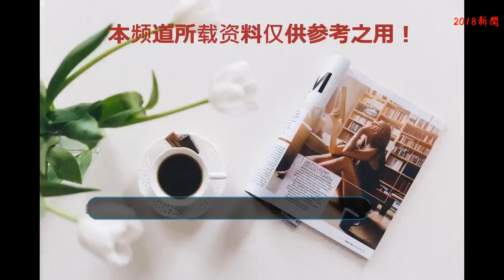延禧攻略：打醬油的角色都這么美，這些配角你認識嗎？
延禧攻略是一部宮廷劇，宮廷劇中別的不多，就女人最多。而且這些女子個頂個都是清秀佳人，尤其是某些打醬油的小角色，看著不起眼，但人家的現代妝那是超級美的，比起劇中的主角們都不差哦。
    電視劇中因為鏡頭問題，我們在看手機和電視的時候一般都會放橫屏，所以會放大演員的五官和身材，特別真實的那種哦。然而在生活中，我們肉眼見到的會比在電視劇中看到的本人更美，明星之所以是明星，那是因為長相本就比一般人出眾，在藝人圈里再怎么不起眼的放在生活中那也是貌美如花。
    讓我們一起看下延禧中配角們的生活照吧，比比誰更有氣質！
    第一個就是秀坊的小吉祥，典型的炮灰式人物，還沒出現幾集就被下線領盒飯了。生活照的她就像鄰居小姐姐，嬌俏可人，非常清秀。
    第二位是戲份不多的嘉嬪娘娘，彈幕吐槽臉好僵硬，針打太多了很不自然！生活照中的現代裝扮完全看不出是嘉嬪，相差太大，不過也是一位美女啦。
    第三位，這位在劇中打醬油的角色，秀坊玲瓏不得不介紹了，因為生活照和劇照相差巨大啊！微博放出的私人照片是小瓜子臉大眼睛，然而如果我沒記錯的話，在電視劇中她的臉型貌似是不規則的方形啊，這樣看起來也是超有氣質的。
    第四位，舒妃娘娘，局里面存在感不強的她生活中可是一位個性十足的小姐姐哦，而且畫上濃妝的她和舒妃的扮相有著天壤之別。
    看了幾位配角小姐姐，生活中的顏值可見還是挺高的，雖然有的做了些醫美，不過整體來看還不錯嘛，希望小姐姐們之后多多拍好本子，磨煉下自己的演技啦！